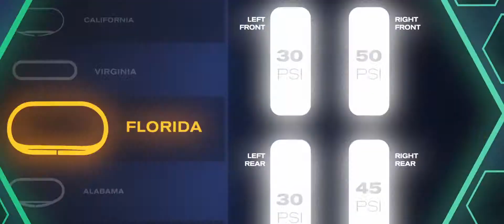CARS 3 - Tráiler Español HD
Sorprendido por una nueva generación de corredores ultrarrápidos, el legendario Rayo McQueen (voz de Owen Wilson) queda relegado repentinamente del deporte que tanto ama. Para retomar su carrera, va a necesitar la ayuda de una joven mecánica de carreras, Cruz Ramírez, que tiene su propio plan para ganar. Además estará la inspiración del fallecido Fabuloso Hudson Hornet. ¡Y para probar que el nº95 no está ni mucho menos acabado, el campeón tendrá que poner a prueba su valía en el gran circuito de la Copa Piston!

Estreno 14 de Julio